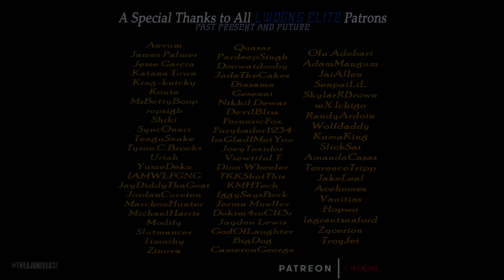DTA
Don't
Trust.
Anybody.

Disturbed - Glass Shatters - Stone Cold theme Remix

[Leases: $40 ]
[Exclusive: $200 ]